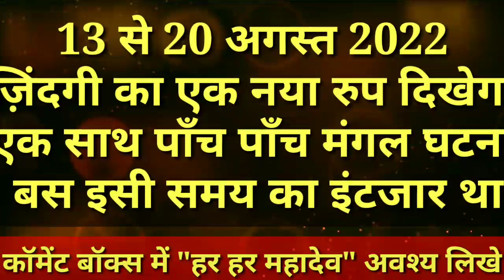कन्या राशि वालो जिंदगी का एक नया रूप दिखेगा 13 से 20 अगस्त 2022, एक साथ पांच मंगल घटना |Kanya Rashi